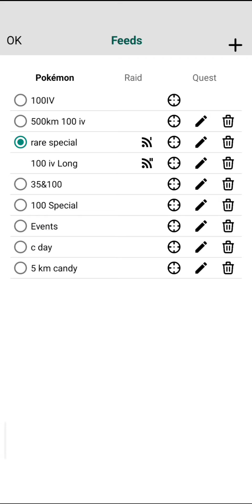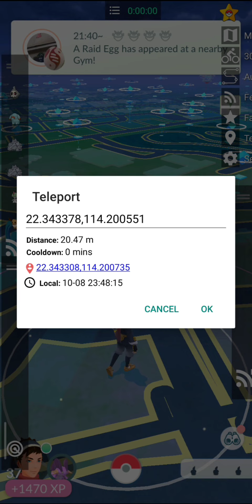Shundo level 35 Fairy Pokemon pgsharp Pokemon Go